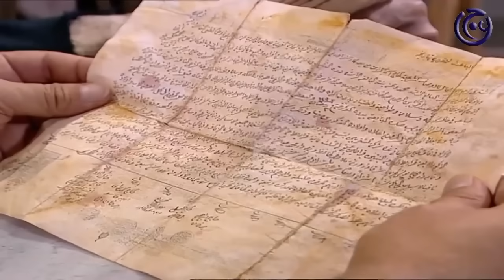أبو ساطور هجم على حارة الضبع 😱​ رجولة و قوة العكيد أبو شهاب ‼️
النوع : دراما شامية
تأليف : مروان قاووق
إخراج : بسام الملا

مسلسل باب_الحارة كامل

أبطال العمل حسب الظهور :
سامر المصري
عباس النوري
عبد الرحمن ال رشي
حسن دكاك
عصام عبه جي
أيمن بهنسي
سليم كلاس
وفيق الزعيم
محمد الشماط
عادل علي
بسام كوسا
علي كريم
رامز عطاالله
صباح جزائري
وائل شرف
ميلاد يوسف
تاج حيدر
أناهيد فياض
حسام تحسين بك
حسام الشاه
معن عبد الحق
سمير الشماط